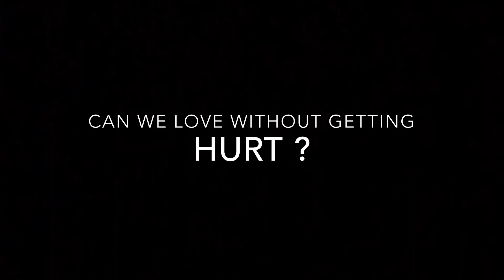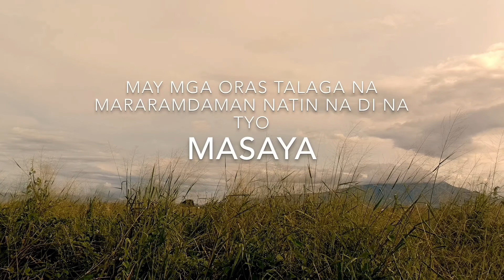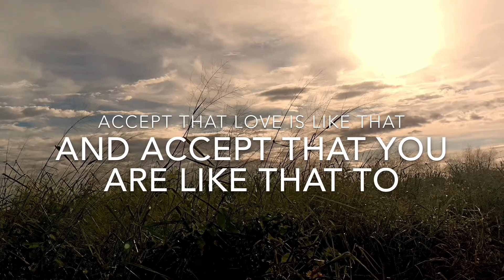BAKIT MASAKIT MAGMAHAL part 1 /ibarra adan claro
BAKIT MASAKIT MAGMAHAL part 1